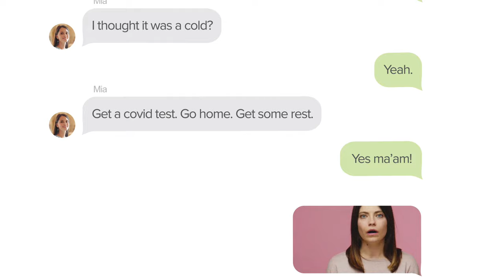Is it really an emergency? Man flu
Is it really an emergency? Before dialling Triple Zero (000) or visiting an Emergency Department, consider the best healthcare option for you.

or call healthdirect on 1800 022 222.